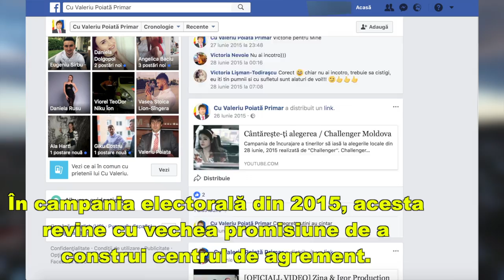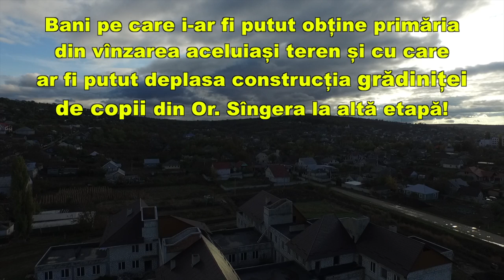Primarul Valeriu Poiata a facut business din terenurile comunitatii.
Dragi consăteni, în acest video puteți vedea adevărata intenție a domnului Poiată pentru această localitate!
Este absurd să cumperi un lot, în mijlocul orașului, cu 2.000,00 Euro și să-l vinzi peste 3 ani cu 300.000,00 Euro.
Acești bani chiar puteau fi folosiți de primărie, pentru grădiniță sau chiar pentru canalizare, dar nici decum pentru a lărgi buzunarul domnului Valeriu Poiată!
Vă rog și vă îndemn să ieșiti la vot pe 3 Decembrie, și să votați corect!